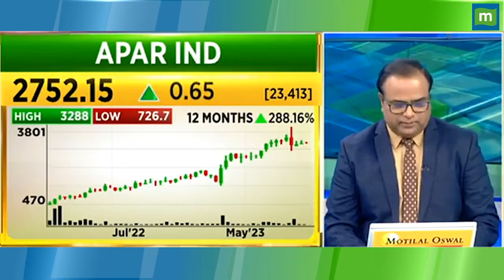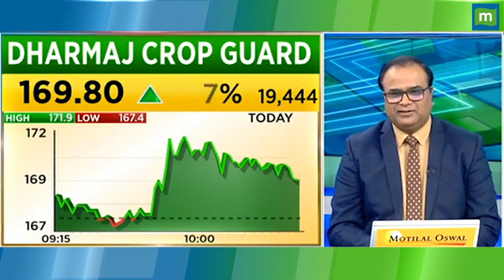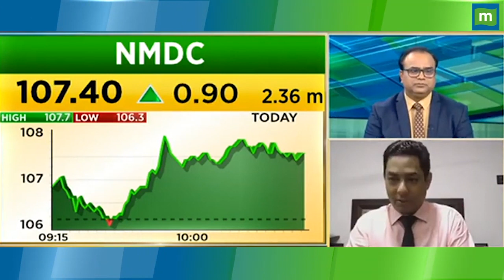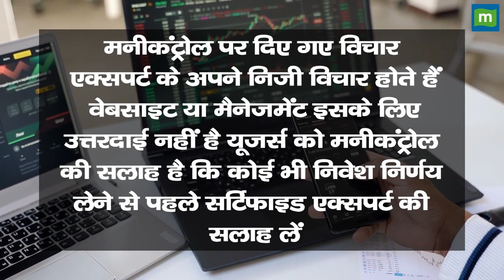Tata Elxsi Share Price: फायदे में रहना है तो Stoploss जान लें || Hot stocks || stock to invest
MarketsWithMC | Tata Elxsi Share में जानें निवेश को लेकर क्या है Experts की राय. जानें किन levels पर करनी चाहिए आपको खरीदारी और क्या है Target Price और जानिए किस Strategy के साथ इस Stock में पैसा कमाया जा सकता है. देखें वीडियो.